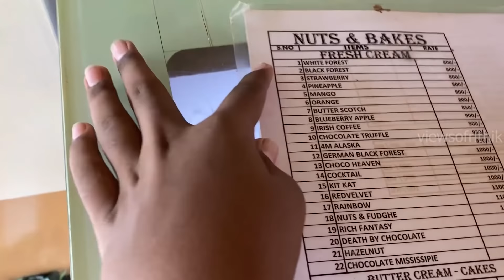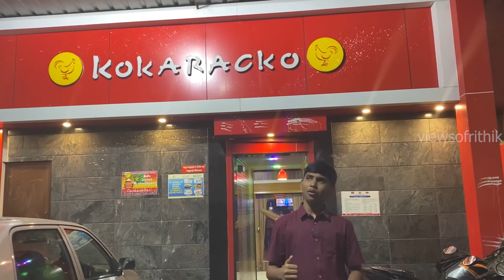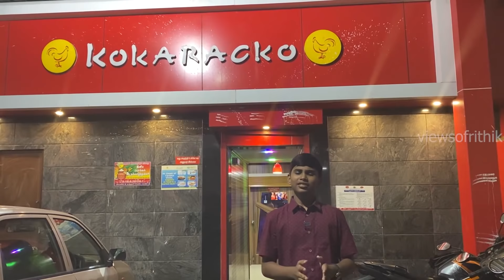Birthday wishes from celebrities | birthday vlog | tuberbasss | venkat prabhu | views of rithik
Make sure to sub him peace!

hey guys hope you all are doing good and in this video im gonna react to the people who wished me.thanks for all your wishes who have wished me on my birthday. thanks fro all your love and support and guys in this birthday i have got a lot of messages and many celebrities have wished me like venkat prabhu uncle,premgi and amma creations t.siva sir and tuberbasss sharath director pichumani and stunt silva master dhaya youtuber. and i have celebrated my birthday very well and i was happy till the core.at starting on my birthday i went to a karunai illam the video is posted seperatedly if u dint check that video make sure to check it out and after donating them i went to order cake and i ordered the cake in nuts and bakes i have ordered the black forest flavoured cake and it was delicious and after that i went live it was my first live in views of rithik channel at 6:00 make sure to check the video out in case if u dint see the live and after ending the live i directly went to the cake cutting and cutting the cake i went to eat dinner in kokaraco i ate there shawarm and after that i have left and i had a great time in this birthday...